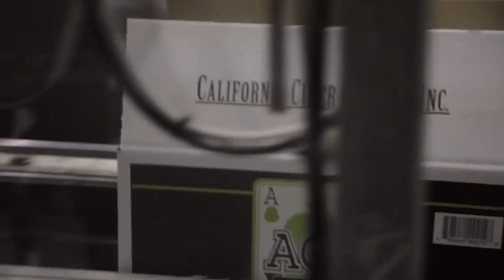Flaco's 6.5lb Cuban Sandwich Food Challenge in Gainesville, Florida!!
A&Z #959 - Randy Santel "Atlas" vs Flaco's Cuban Sandwich Food Challenge at Flaco's Cuban Bakery in Gainesville, Florida!! This event was hosted next-door by Flaco's Latin sister-restaurant Vecinos Gainesville. Katina and I decided to kick off our 2021 food challenge touring in Florida, and our February Florida Tour turned into a February & March Florida Tour!! I attempted lots of food challenges all over the state of Florida. For food challenge #42, we traveled to Gainesville, Florida so I could attempt and help kick off Flaco's new Cuban Sandwich Food Challenge at Flaco's Cuban Bakery which is known for serving the best authentic Cuban style sandwiches in Gainesville, FL. I had 1 hour to feast on 3 different Cuban sandwiches plus 2 arepas, a skewer with plantains and cheese, Cuban style black beans and rice, and Cuban desserts too. I was trying to win my $70 Cuban food feast free plus a sweet t-shirt and the #1 spot on Flaco's Wall of Fame. Thanks to Tim and everyone with Flaco's and Vecinos for the amazing food, drinks, desserts, and hospitality!! Thanks also to the great people who came up that night to watch and meet Katina and me!! We appreciate everyone in Gainesville, FL and around Florida who watches videos and supports our efforts!! There are still many more Florida videos upcoming!!

Can Randy Santel finish Flaco's 6.5lb Cuban Sandwich Food Challenge in Gainesville, Florida!!

Flaco's Cuban Sandwich Food Challenge in Gainesville, Florida ($70):

- Flaco's has a laidback atmosphere serving Cuban Sandwiches, Arepas, Bowls, Puff Pastries, and their Very Popular Cuban Gator Sandwich. They also have goodies for the local vegetarians like their Sunshine veggie blend that features Artie’s Tempeh. Enjoy their outdoor patio with nightly events.
- This event was hosted by Flaco's next-door Latin sister-restaurant Vecinos Gainesville.
- There is a 1 hour time limit to finish Flaco's 6.5lb Cuban Sandwich Food Challenge.
- Cuban Sandwich - Homemade Pork, Ham, Mayo, Mustard, Pickles & Swiss pressed on Cuban Bread.
- Cuban Gator Sandwich - Homemade Pork, Ropa (Beef), Mayo, Mustard, Pickles & Swiss pressed on Cuban Bread.
- Scarface Sandwich - Sausages, Salami, Ham, Mayo, Mustard, Tomatoes, Mojo & Swiss pressed on Cuban Bread.
- There was a pork arepa and a beef (ropa) arepa, plus a skewer with plantain chips and cheese.
- There was a serving of vegetable slaw plus Cuban style black beans and rice. It was delicious!!
- For dessert, there was 3 Guava & Cheese Pastries plus 3 Quesitos - cheese filled pastry twists.
- Winners receive the $70 Cuban food meal free plus a sweet t-shirt and spot on Wall of Fame.

This video was filmed on Tuesday, March 16, 2021 (3/16/2021).

"Another Day and Other Dollars" by Bonkers Beat Club
"PD 87"  by Bonkers Beat Club